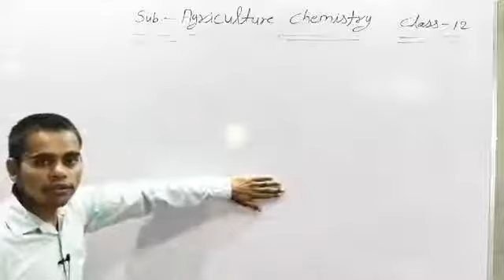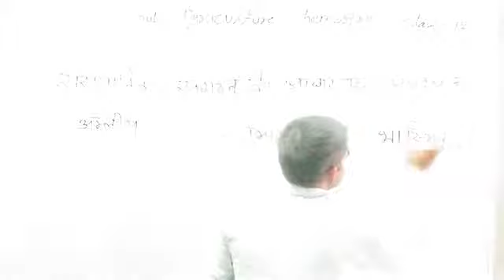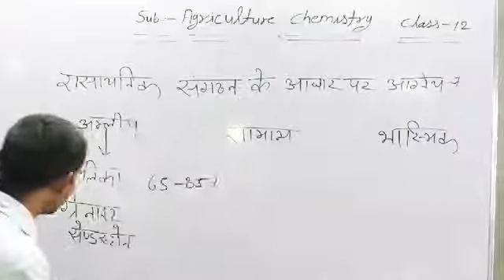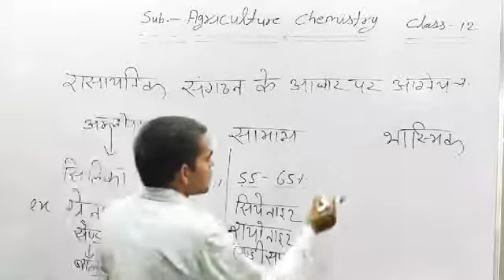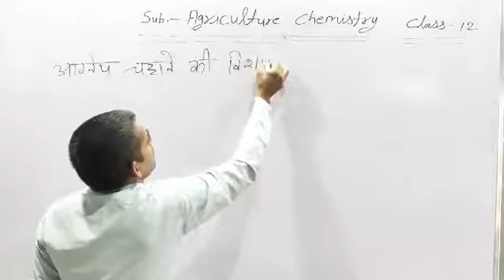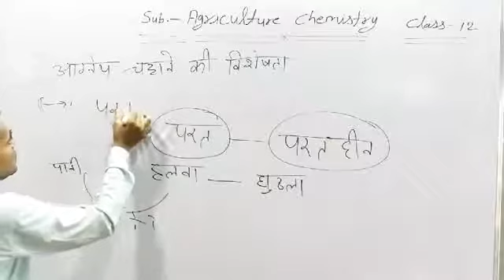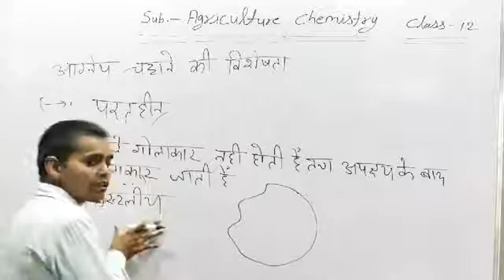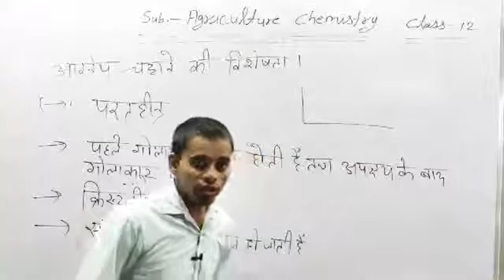Class~12/Agriculture Chemistry/ चट्टानों का वर्गीकरण/part~3..